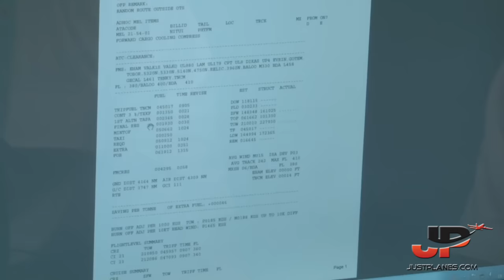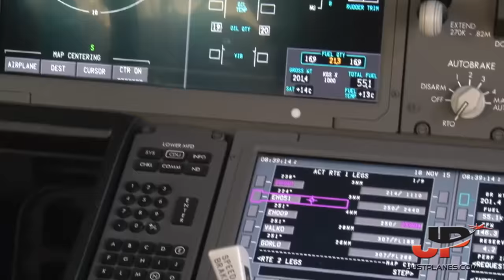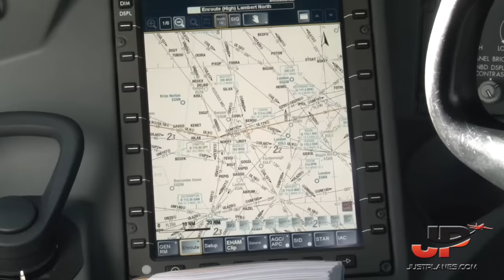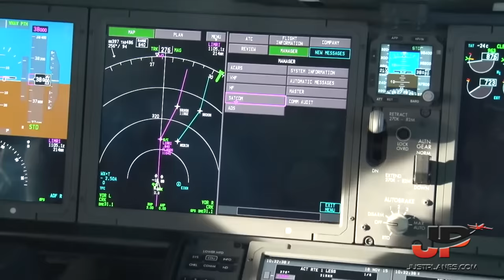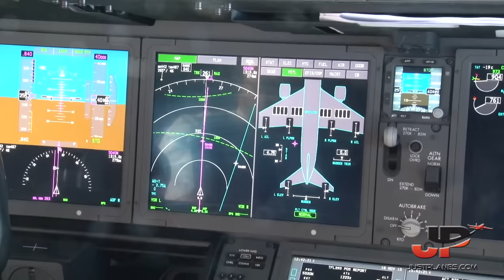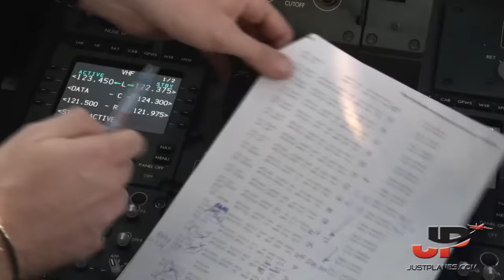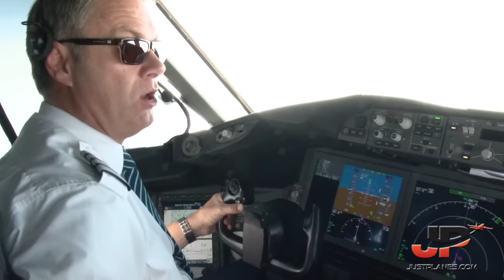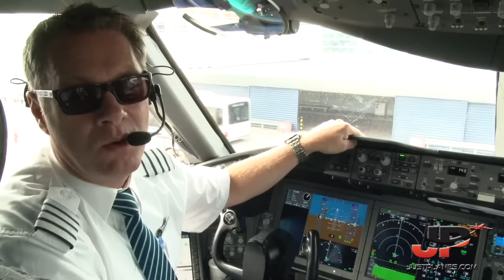TUI Boeing 787 Cockpit Amsterdam🇳🇱 to St Maarten🇳🇱